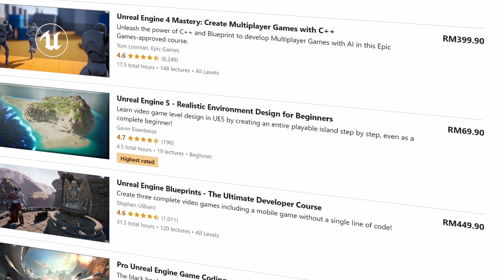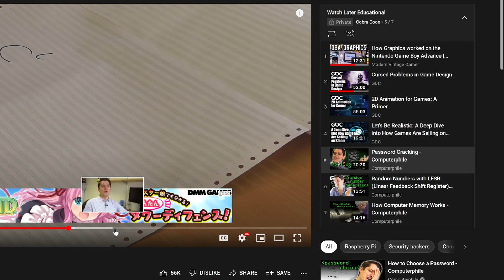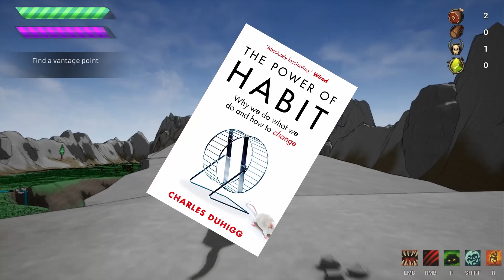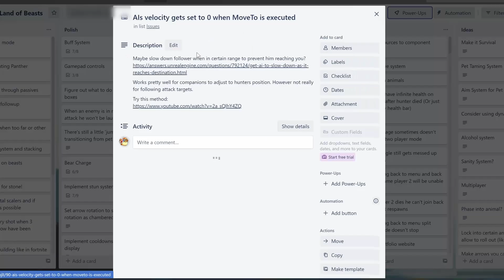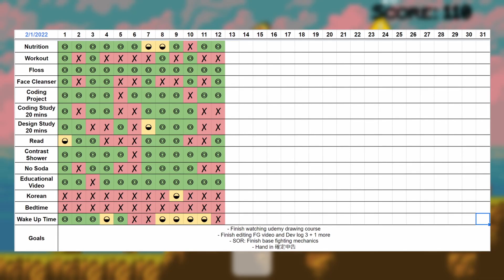5 Productive Habits for GAME DEVELOPERS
In this video I share 5 of the habits I exercise myself that I find most important for consistently making progress with game development and raise to raise productivity and motivation as a game dev.